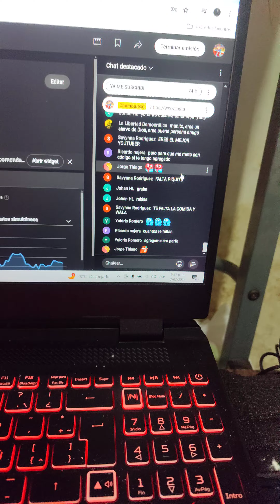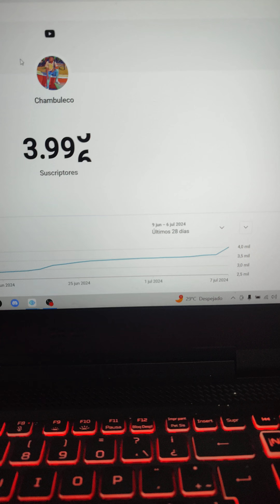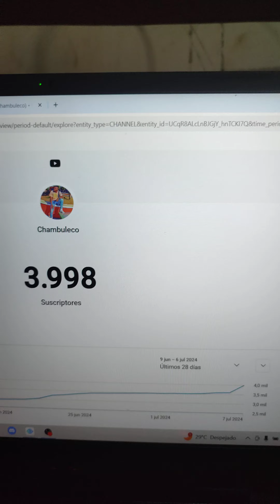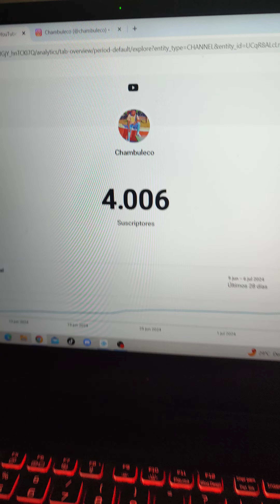Momento exacto cuando llegó a los 4.000 mil de suscriptores 🥳🇨🇴